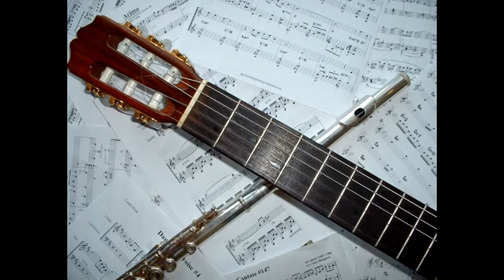Celso Machado -- Quebra Queixo Choro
Ion Bogdan Stefanescu        Flute
Bogdan Mihailescu               Guitar

Recorded in Paris,
On the 14th of March 2014
Salle Byzantine de l’Hôtel de Béhague